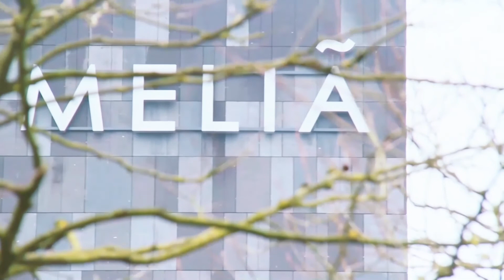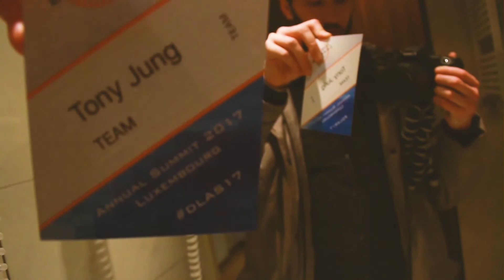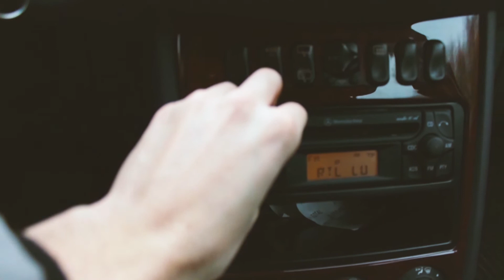WINTER WONDERLAND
A DREAM YOU DREAM ALONE IS ONLY A DREAM.
A DREAM YOU DREAM TOGETHER IS REALITY.

For more Pictures and Storys.

And Start Remember things.
Aj.